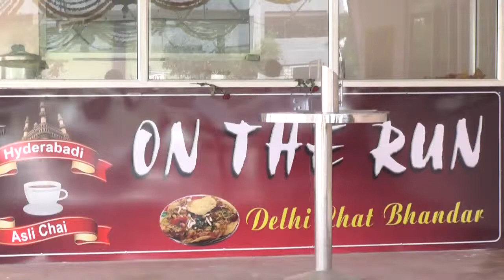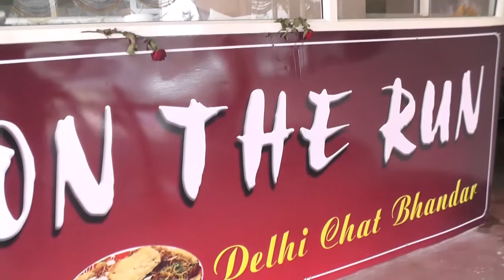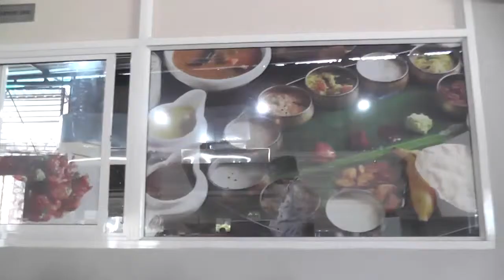ON THE RUN,MADHAPUR,HYDERABAD